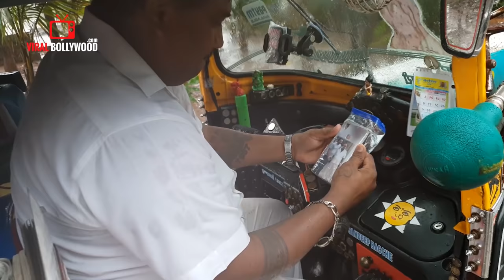SANJU Ka Sabse Bada FAN | Sandeep Bacche Rickshawala | Sanjay Dutt FULL Story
Watch Sanju Ka Sabse Bada FAN | Sandeep Bacche Rickshawala | Sanjay Dutt FULL Story